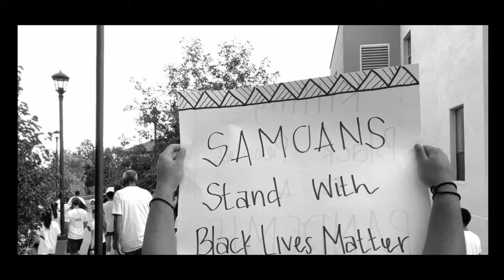New Mexico Highlands University Black Lives Matter March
OUR generation WILL change the WORD
feat. NMHU student-athletes, administration, natives to Las Vegas, NM, and others
Filmed and created by: Akira Martinez- Crook
Video Assistants: Alesa Darley, Willie Morris, Terrance Jackson, and Malcom Clark
Music feat.:
- The Bigger Picture; Lil Baby
- Glory; John Legend
- America; Logic
- Freedom; Beyonce
- This is America; Childish Gambino
- Freedom; Anthony Hamiliton
- A Change is Gonna Come; Sam Cook